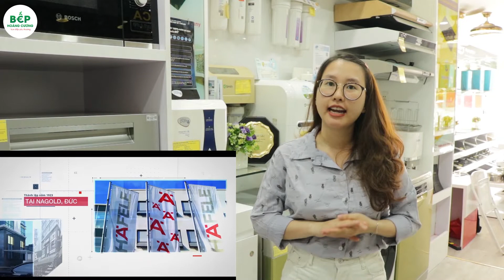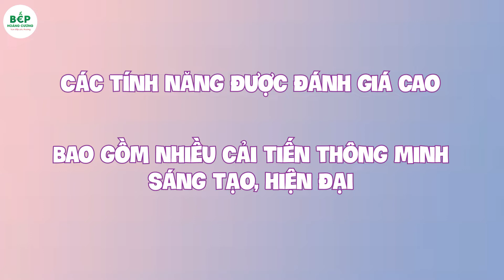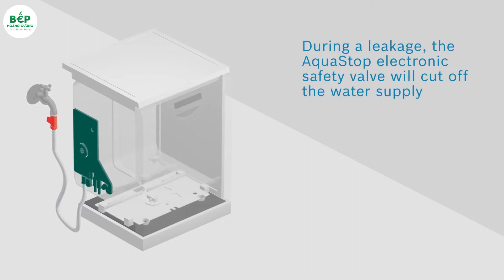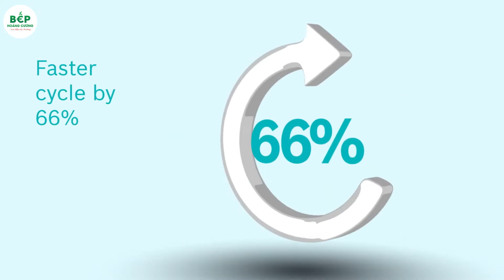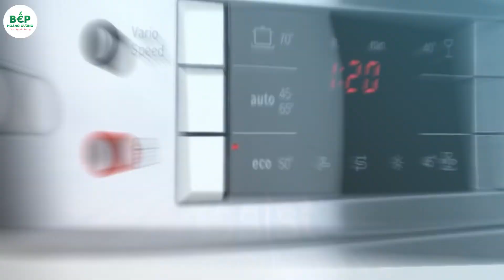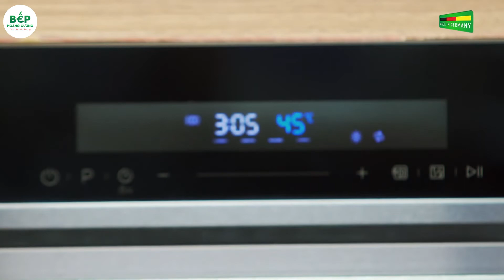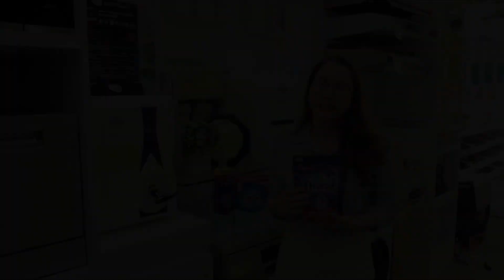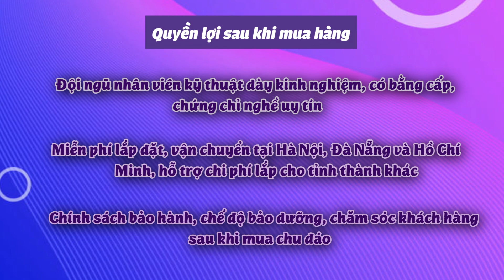TÌM HIỂU các tính năng VƯỢT TRỘI của máy rửa bát BOSCH đem lại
Máy rửa bát là một trong các thiết bị bếp thông minh đang được người nội trợ đặc biệt quan tâm bới quá nhiều tiện ích thiết bị mang lại. Nhu cầu tăng cao, theo đó thị trường cũng cung cấp tới người tiêu dùng khá nhiều mẫu mã máy rửa bát đến từ các thương hiệu khác nhau như Electrolux, Hafele, Malloca,… và vô số các thương hiệu khác nhau. Nhìn chung, các máy rửa bát không có nhiều khác biệt lớn về mặt tính năng và đều đáp ứng mục đích chung là thay chị em làm sạch bát đĩa mỗi ngày một cách tiện lợi nhất.

Tuy nhiên, mỗi thương hiệu lại có những thế mạnh, ưu điểm nổi trội riêng. Máy rửa bát Bosch là thương hiệu máy rửa chén hàng đầu được người tiêu dùng Việt ưa thích bởi  ngoài thiết kế đẹp mắt, sang trọng thì máy rửa bát Bosch được tích hợp những tính năng hiện đại, thông minh, độc quyền chỉ có tại thương hiệu Bosch, đem lại những trải nghiệm tuyệt vời nhất cho người sử dụng.

*** Cùng Bếp Hoàng Cương khám phá ngay những tính năng ƯU VIỆT NHẤT, TINH TÚY NHẤT của máy rửa bát Bosch qua video dưới đây nhé!

*** Các mẫu máy rửa bát Bosch mới nhất, kèm GIÁ BÁN ƯU ĐÃI tại đây:

*** Tham khảo các thương hiệu máy rửa bát cao cấp khác, mời quý khách truy cập:

*** Giới thiệu thương hiệu máy rửa bát Bosch:
Đánh giá thiết kế
Đánh giá các tính năng
So sánh với các thương hiệu khác

Các sản phẩm máy rửa bát Bosch được nhập khẩu và phân phối chính hãng tại hệ thống siêu thị Bếp Hoàng Cương với mức giá ưu đãi nhất thị trường, theo đó là chế độ bảo hành chính hãng, vận chuyển, lắp đặt chuyên nghiệp nhất.

Bếp Hoàng Cương là hệ thống phân phối thiết bị nhà bếp, đồ gia dụng uy tín, chất lượng hàng đầu tại Việt Nam, cam kết 100% sản phẩm chính hãng cùng chất lượng dịch vụ, bảo hành tốt nhất.

Bếp Hoàng Cương - Vun đắp yêu thương!
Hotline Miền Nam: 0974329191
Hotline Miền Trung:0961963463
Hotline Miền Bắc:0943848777